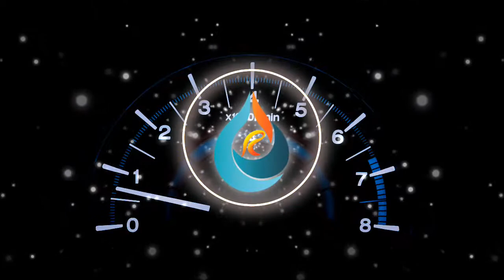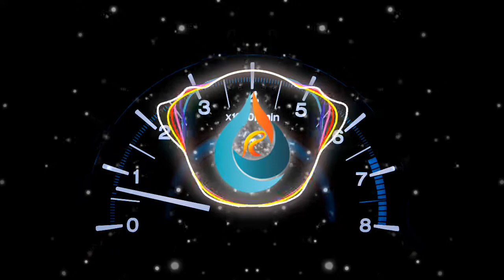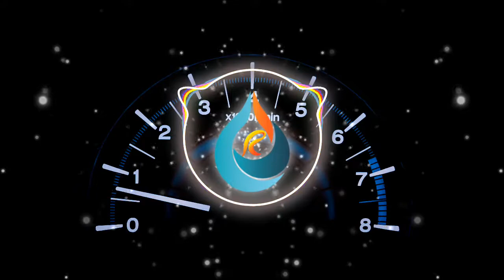Dub_Gun [No Copyright Sounds]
for useful for Video Making
Track : Dub Gun
Track Duration :  00.03:57
Attribution : TrackTribe
Category :  Reggae | Dark
Music provided No Copyright